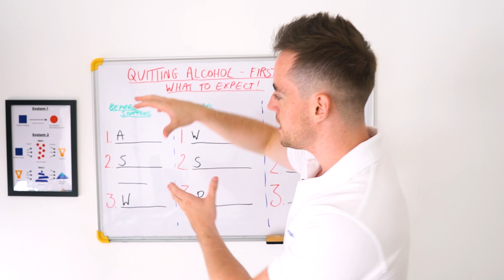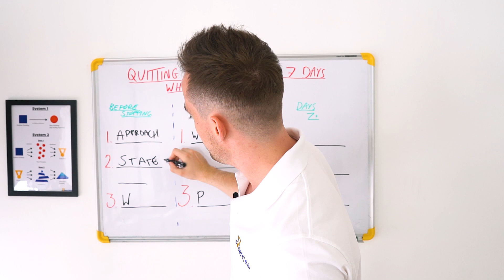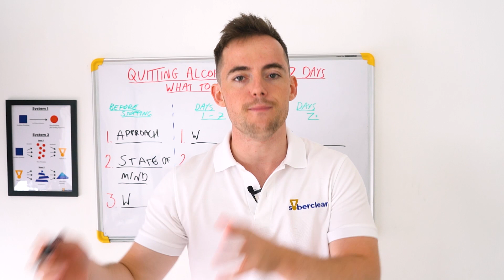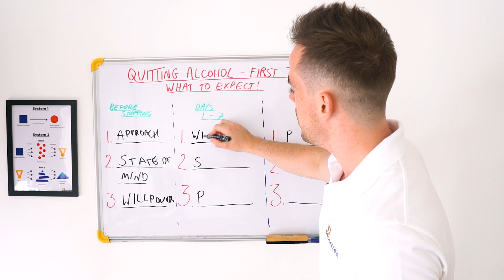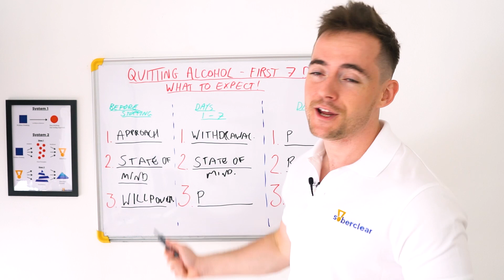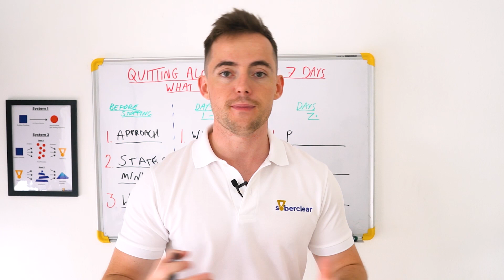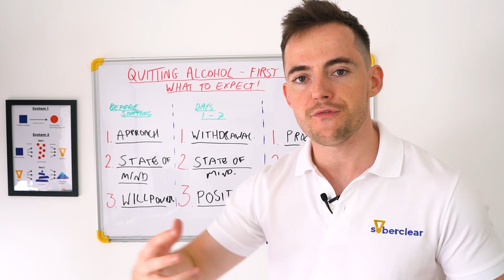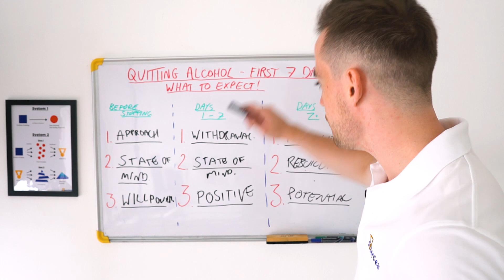What To Expect In The First 7 Days Of Stopping Drinking Alcohol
What should you expect in the first 7 days of stopping drinking? Will it be easy or hard? What should you expect afterward? Quitting alcohol is going to be fun!

🍺✅Get My Free “Control Alcohol Using First Principles Thinking” Video Training Here (2022 Version)

🎥 Want to learn how to control alcohol quickly? Watch a short explainer video that explains how our new, FIRST PRINCIPLES THINKING method has worked for 400+ clients 👉🏼

❌ MEN ONLY: Exclusive Free Video Training On “The Secret To Controlling Alcohol”